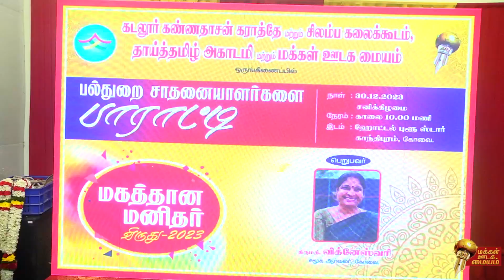புடவை ரகசியம்.. சாதனையின் புன்னகை | விக்னேஷ்வரி | மகத்தான மனிதர் விருது | தாய்த்தமிழ் அகாடமி